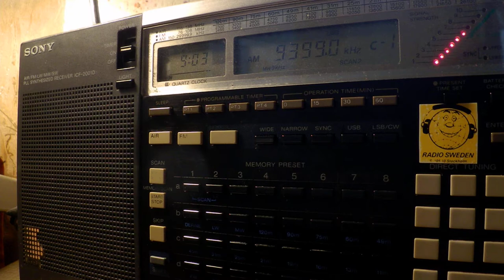05 04 2017 Numbers station E11 Oblique in English to Eu 0902 on 9399 in USB